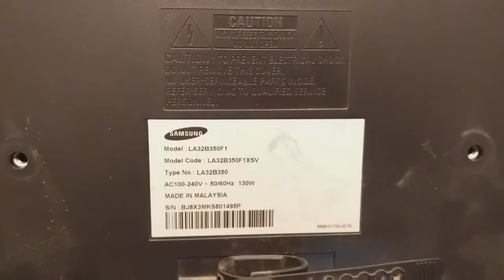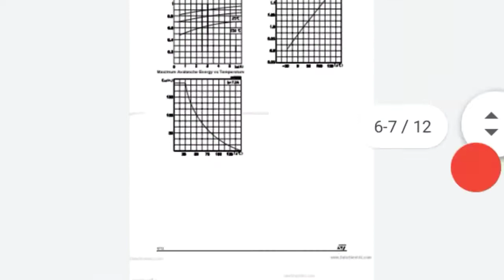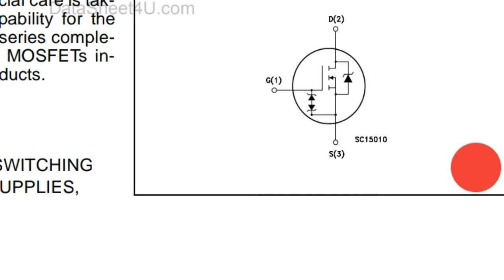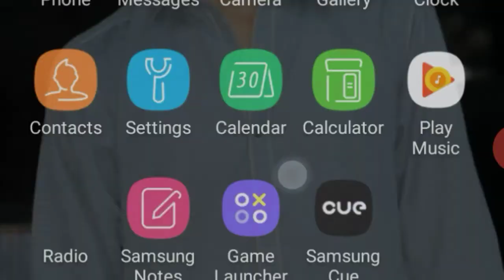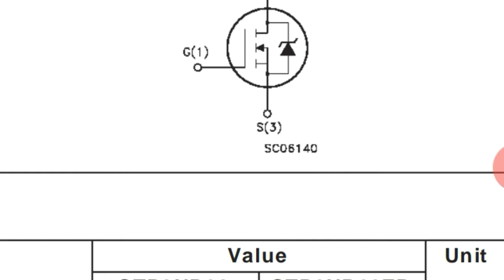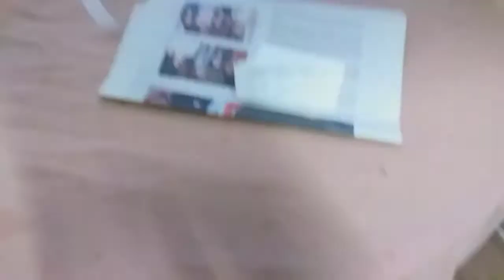Samsung LCD TV Power supply Reappear step by step